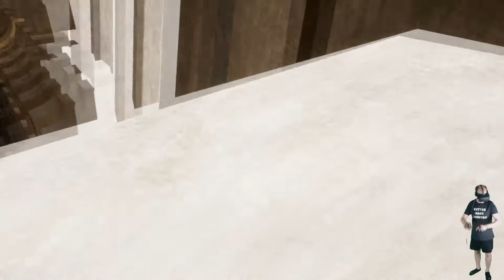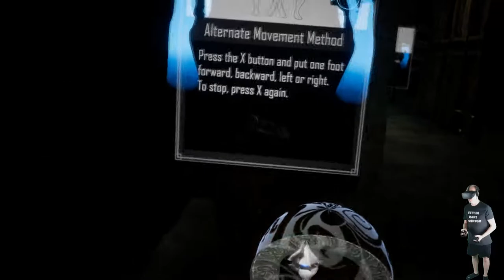Swords of Gargantua - Demo Gameplay [Let´s Play][Oculus Rift][Virtual Reality][Gameplay][German]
Swords of Gargantua - Demo Gameplay

Wir Testen die Demo von Swords of Gargantua.

Die Demo hat noch leichte Fehler aber das Kampfsystem funktioniert schon ganz gut.

▌Mein System ▌

Amazon Shopseite :

Oculus Rift + Touch Bundle :

Inateck KTU3FR-4P USB 3.0 expresskarte 4 port Anschlüsse :

Mikrofon Audio-Technica AT-2035 :

Audio Interface Behringer UMC202HD U-Phoria 2x2 192kHz :

Grafikkarte Zotac 1080 TI  AMP Extreme Core Edition  :

Prozessor I7-4790K :

Prozessor Kühler be quiet! Dark Rock Pro 3 CPU-Kühler :

Soundkarte Asus Essence STX II :

Tastatur Corsair K95 RGB Platinum :

Webcam Logitech C920 HD Pro:

Kopfhörer beyerdynamic DT 880 Edition 600 Ohm:

▌Social Media ▌